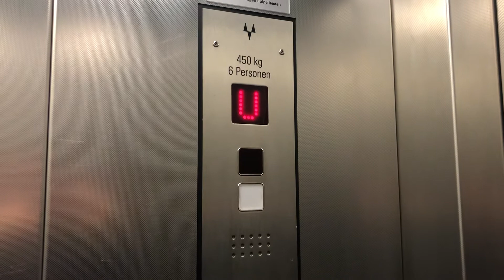Fahrstuhl Rud.Prey im Wohnhaus Brunswiker Straße 37 Kiel